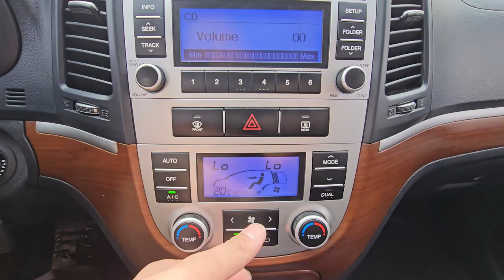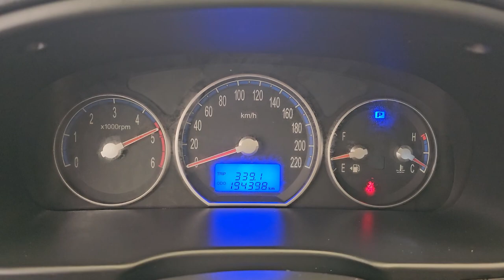2009 Hyundai Santafe used car export (9U491057) carwara, 카와라 싼타페 수출